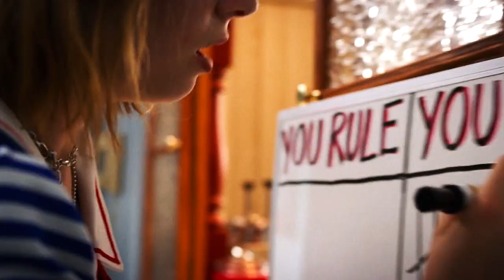Steve Harrington | I need a hero!!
[HD]

Hello x) I am no dead lmao

This video was supposed to be up about a month ago, however I moved to Scotland and didn't have my computer for some time.
But now here we are with a Steve video x) I very much enjoyed Stranger Things S3.

This video is dedicated to my best friend Bruna ♥
HAPPY BELATED BIRTHDAY!!! I hope you really much enjoy this video and that this fandom comes as a surprise to you x) I hope I get to maybe do some more videos over the course of this year, so I can make it up to you that you didn't have one on your birthday.
I love you so so much and I really want to hug you right now. You are such a great pearl of a friend and I hope to never lose you.

Your Charles ♥

Fandom: Stranger Things
Program: Sony Vegas Pro 14
Coloring:  mine
Dedication: Bvchaves